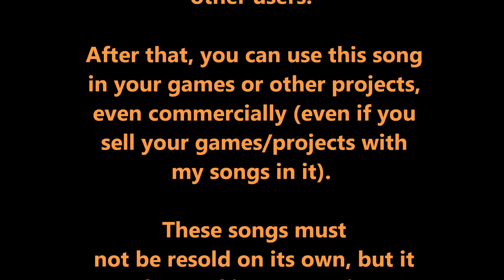Need Music? Journey - Exclusive For First Buyer (Watermarked Version, Royalty Free, Cinematic, Film)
Royalty-free refers to a one-off payment to the products being sold, without the need to pay 'royalties' to the seller when they are used in your commercial projects, for example, your indie game or movie.  It is possible to get free royalty free songs too. Please credit me as Nicole Marie T